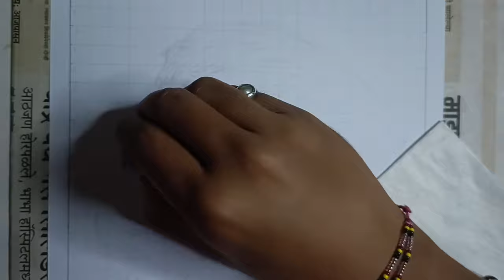Portrait of Karan Sonawane| Timepalse | Sugamkamblearts